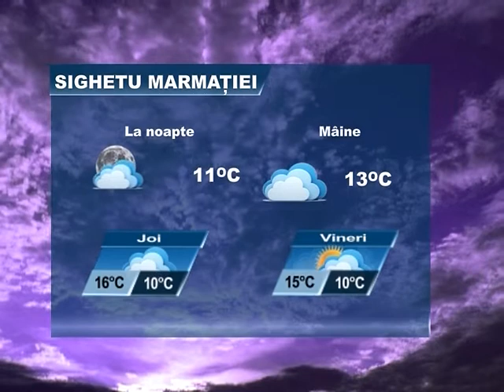Meteo 24 septembrie